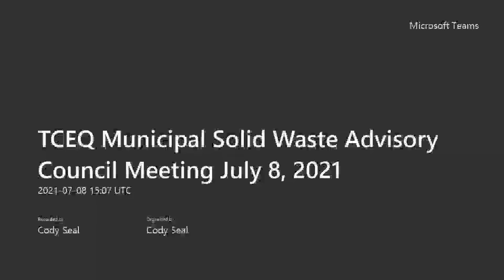Municipal Solid Waste Management & Resource Recovery Advisory Council (MSWRRAC) Meeting—July 8, 2021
Municipal Solid Waste Management and Resource Recovery Advisory Council (MSWRRAC) quarterly meeting to discuss matters related to municipal solid waste management in Texas.